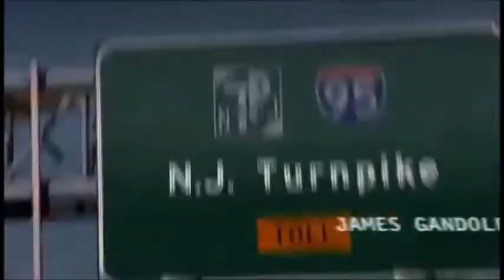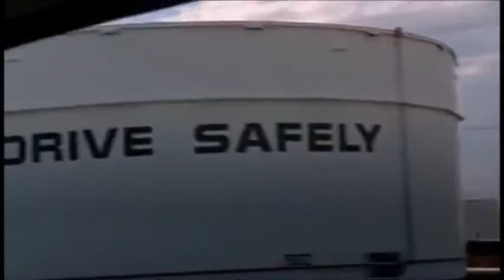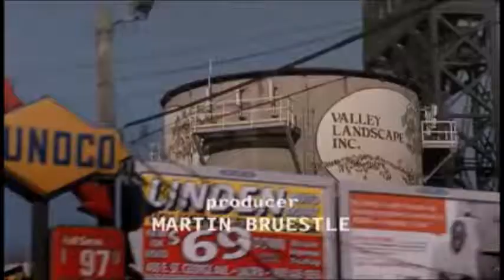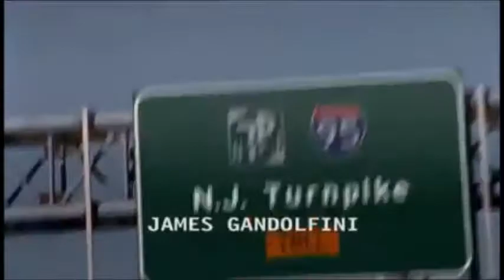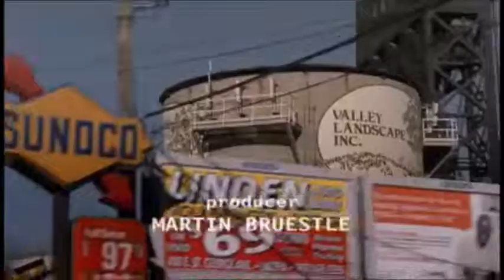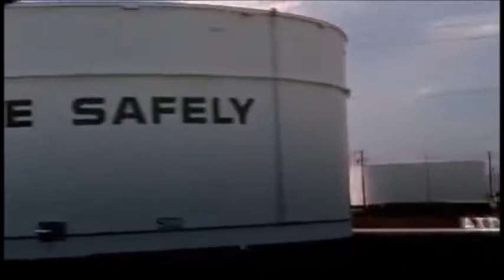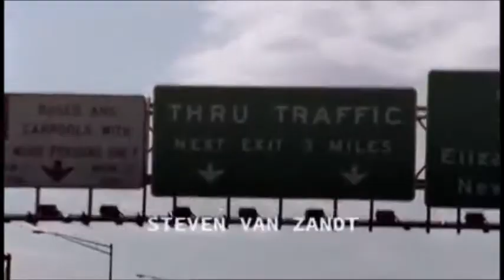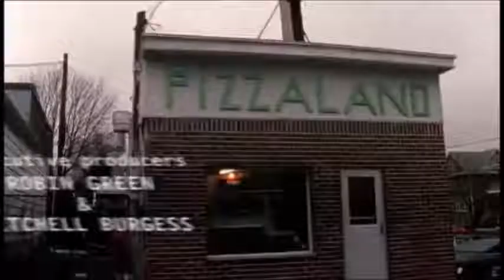The sopranos intro 15 min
woke up